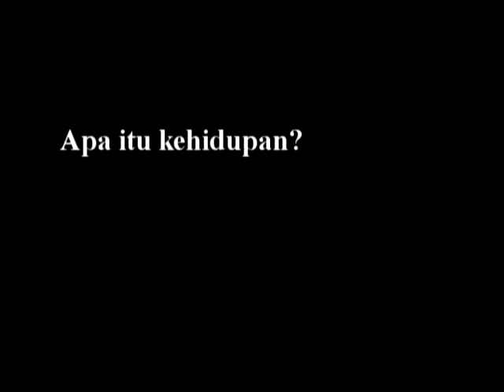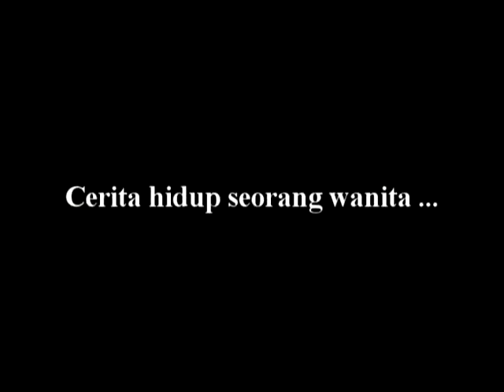Catatan Hidup Seorang Wanita - Trailer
Catatan Hidup Seorang Wanita adalah Film drama pertama produksi Bintang Production yang disutradarai oleh Dedi Kurniwan, Fetriayu Sumadi dan Benny Saputra yang mereka juga ikut berperan dalam film ini.